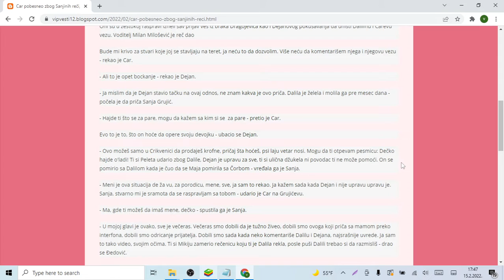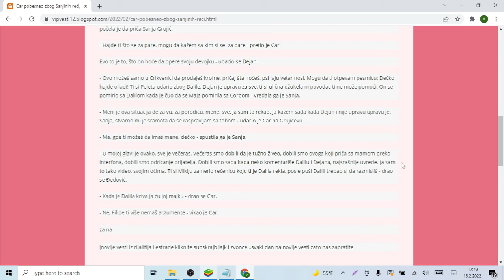Car pobesneo zbog Sanjinih reči,